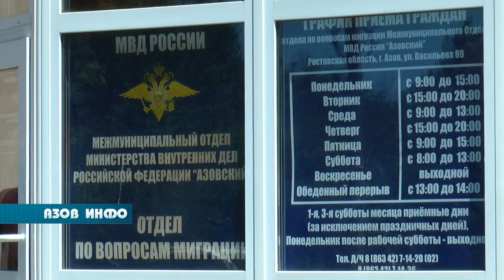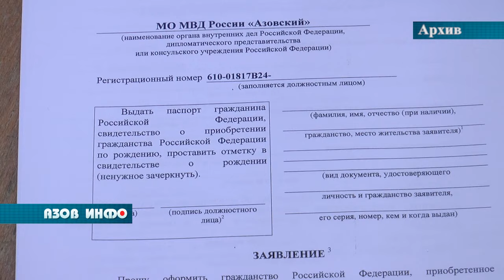Очереди в миграционную службу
Азовчане жалуются на постоянные очереди и  невозможность записаться на госуслугах  по этому вопросу.    В телекомпанию «Пульс» также  неоднократно обращались жители города с жалобами на работу миграционной службы. Наши корреспонденты попытались выяснить действительно ли так всем необходим этот штамп о гражданстве, или это просто искусственно созданный ажиотаж.